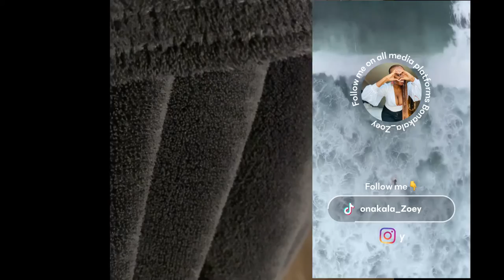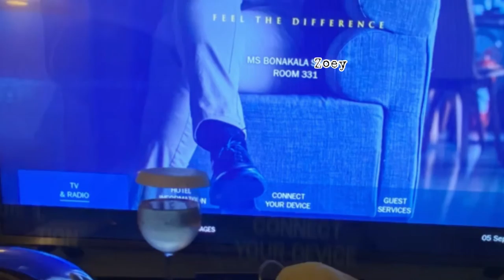Vlog|Relaxing+plus scalp massage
Musician :Morgan Kibby